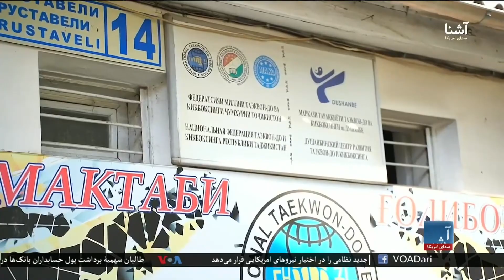TV VOA | АВВАЛИН ТОҶИКДУХТАР ки ҚАҲРАМОНИ ҶАҲОН оид ба МУҲОРИБАҲОИ ОМЕХТА дар ЧЕМПИОНАТИ ҶАҲОН ШУД🥇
TV VOICE OF AMERICA-MANIZHA SAMADOVA